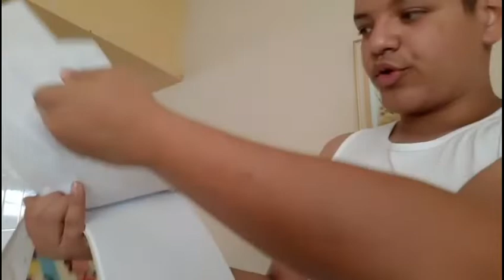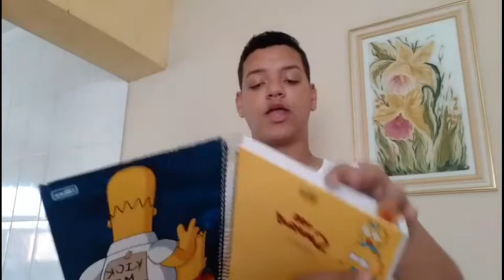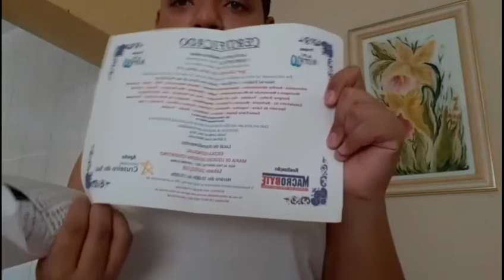O QUE SOBROU DO MEU MATERIAL ESCOLAR 2018?//Hey Igoor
Divulgue esse vídeo para algum amigo,toda ajuda é bem vinda❤

Xoxo😘